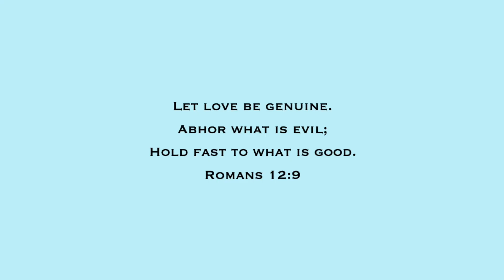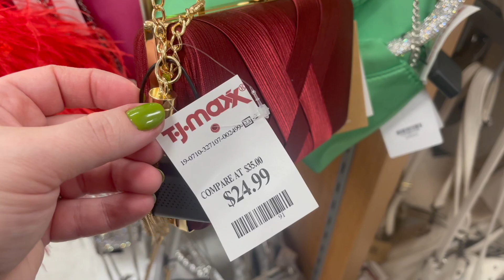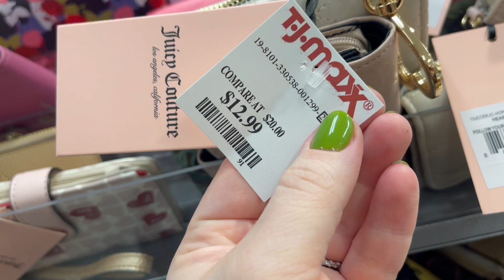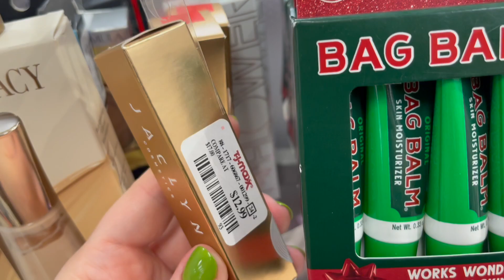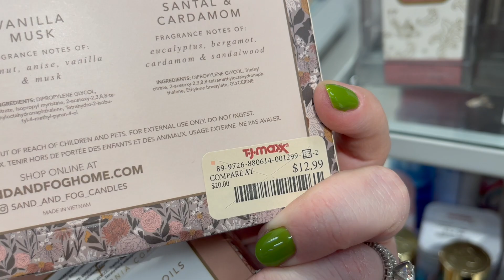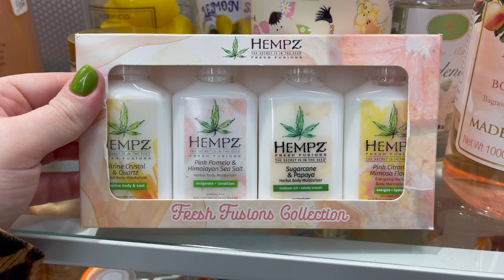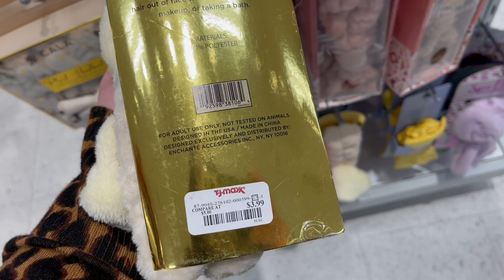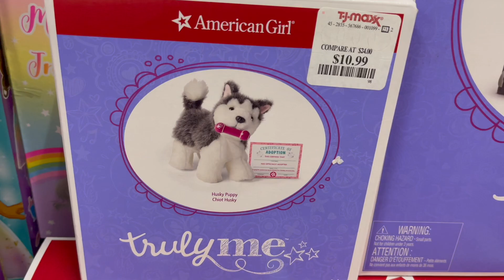TJ MAXX SHOP WITH ME 2023 | DESIGNER HANDBAGS, SHOES, JEWELRY, NEW CHRISTMAS GIFTS, NEW ITEMS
Come shop with me at TJ Maxx on this walkthrough as I search for designer handbags and new name brand purses, shoes, jewelry, makeup, clothing, dresses, home decor, kitchen finds, Rae Dunn, Christmas gift sets, Christmas finds, and other new items and new finds!